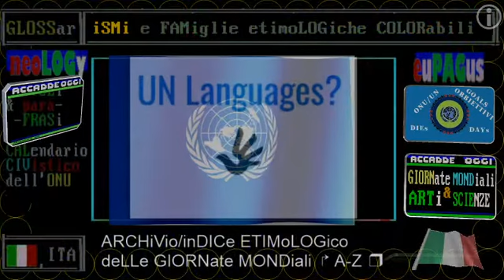TITOLi TG2 GIORNo 13 GIUGNo 2021 - DOMinica - GIORNata MONDiale contro l'ALBinismo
PAGINA 408/**  TACCUINO di TELEVIDEO: 13 GIUGNO 2021
INTERNATIONAL ALBINISM AWARENESS DAY
Si celebra oggi la Giornata Internazionale dell'Albinismo.
Indetta dall'Assemblea Generale delle Nazioni Unite, il 18 dicembre 2014 con la risoluzione A/RES/69/170. Il tema di quest'anno, "Strength Beyond All Odds", evidenzia i risultati raggiunti delle persone con albinismo, superando le discriminazioni dovute ai pregiudizi di cui spesso sono fatte segno.

&.101/**  TELEVIDEO ORE 11.30
AMBIENTE E CLIMA, G7 VERSO CONCLUSIONE
Ambiente e battaglia contro i cambiamenti climatici nella 3a e ultima giornata del G7 a presidenza britannica, il primo post pandemia, allargato da ieri in Cornovaglia ai leader ospiti di Australia, S.Corea, India, Sudafrica, Onu, Oms.
Dopo le annunciate dichiarazioni su piano pandemico globale e vaccini anti-Covid e sul contenimento della Cina, è il turno di quella sul clima: con impegni più rigorosi contro le emissioni e la promessa anticipata da fonti Usa di frenare il rialzo delle temperature globali future non oltre 1,5 gradi.

▬▬▬▬▬▬▬▬▬▬▬ஜ۩۞۩ஜ▬▬▬▬▬▬▬▬▬▬▬▬▬▬
▓▓▓▓▓▒▒▒▒▒░░░░░ CIVismoTECHe ░░░░░▒▒▒▒▒▓▓▓▓▓
▬▬▬▬▬▬▬▬▬▬▬ஜ۩۞۩ஜ▬▬▬▬▬▬▬▬▬▬▬▬▬▬

== COMMENTI ==

== INDICi ETYMCOLOR ==